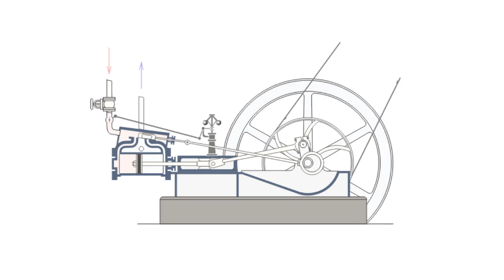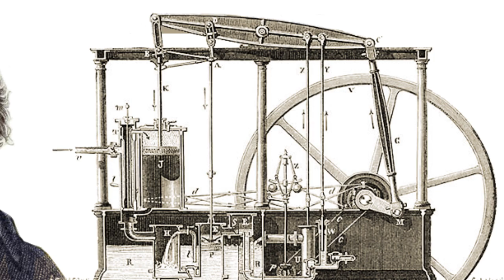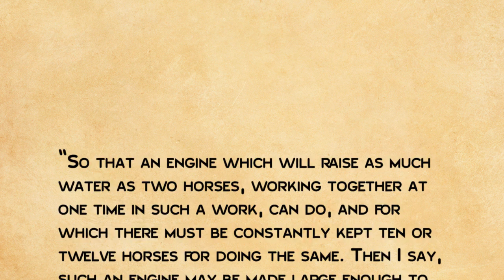Why Engines are Commonly Measured in Horsepower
In this video:

We owe the “horsepower” unit of engine power measurement to Scottish engineer James Watt.
In the early 1780s, after making a vastly superior steam engine to the then classic Newcomen steam engine, Watt was looking for a way to market his invention, advertising the fact that his engine used about 75% less fuel than a similarly powered Newcomen, among many other improvements.